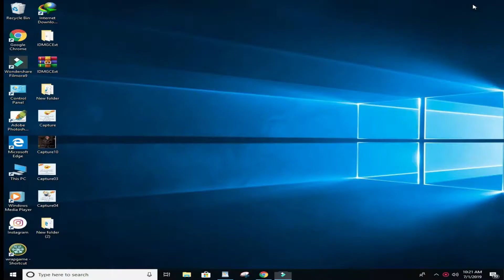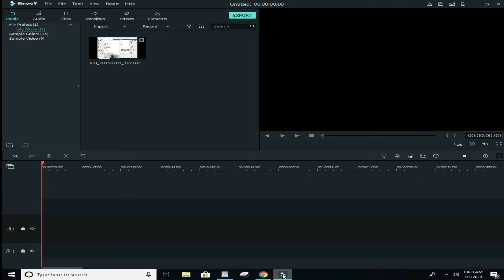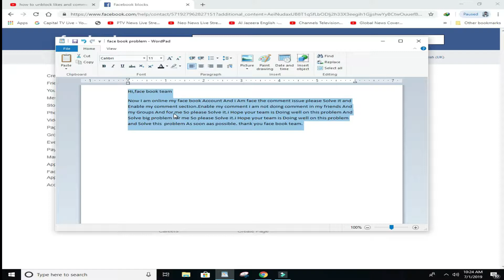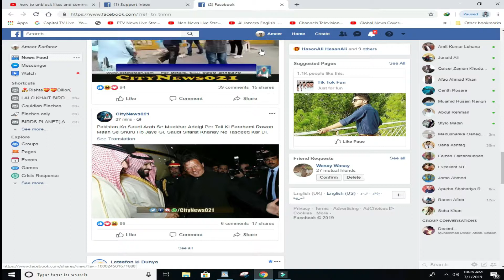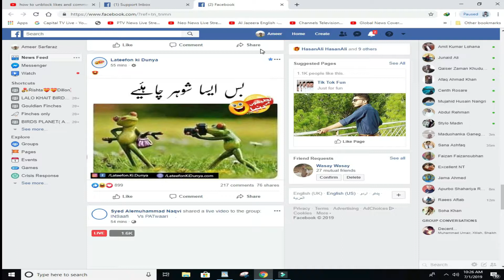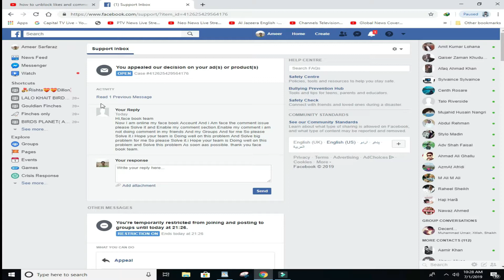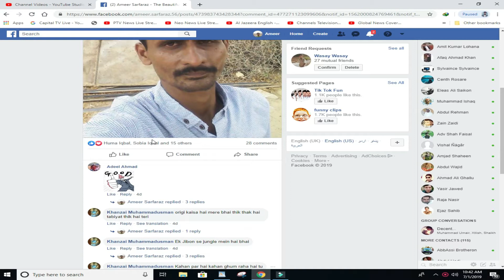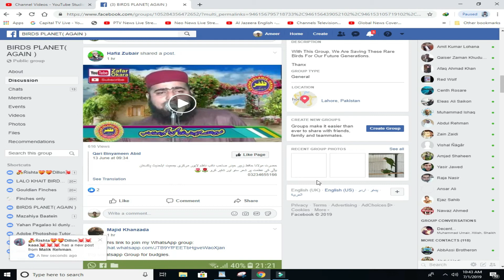How to Solve Facebook Comments Block Problem | Facebook Comments Block Problem Kaise Solve Karein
In this video, we'll show you how to solve the Facebook comments block problem step-by-step. If you've encountered issues with your comments being blocked on Facebook, watch this video to learn effective solutions. Whether you're a content creator, business owner, or social media user, understanding how to resolve this issue can help you maintain engagement and interaction on your posts. Don't let comment blocks slow you down—watch now to get back to engaging with your audience!

Facebook comments Problem ( Comments Not Working )( Comments Automatically Delete on Facebook

Facebook par hum comments karte hai to wo ho nhi parti ya automatically deleted hoti hai to usko kaise theek kare is video Mai bataya Gaya hai

Ajka topic hain.
Aj ham bat karenge Facebook comments block solve kese kare ... Chaliye dosto video dekte hain.

Hi,face book team
Now I am online my face book Account And i Am face the comment issue please Solve it and Enable my comment section.Enable my comment i am not doing comment in my friends And my Groups And for me So please Solve it.i Hope your team is Doing well on this problem And Solve big problem for me So please Solve it.i Hope your team is Doing well on this problem and Solve this  problem As soon as possible. thank you face book team.

solve Facebook comments block problem
fix Facebook comments issue
Facebook comments troubleshooting
how to unblock Facebook comments
social media engagement tips
Facebook comments help
resolve comment block on Facebook
Facebook support tips
social media problem solving
content creator advice

Script Writer -  umeer
Producer -  umeer
Camera Man -  umeer
Editor -  umeer
Actors - umeer